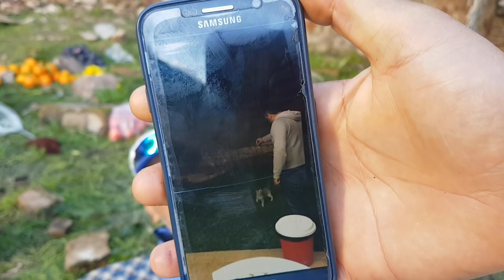قصة الكلب الذي سرق قطيب من الشواء الخروف ثم فر هارب التفاصيل شاهد الفيديو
أتمنى من كل الأصدقاء الكرام أن يلتحقوا بالمشاركة في قانتي الثاني الإحتياطية وشكرا لكم وجزاكم الله خيرا يا أغلى الحبايب